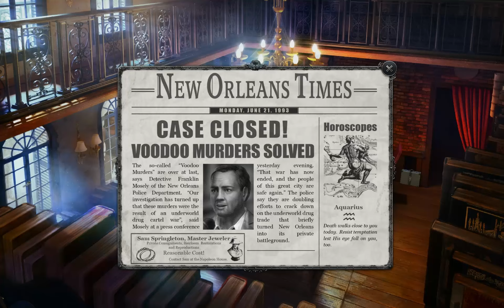Gabriel Knight 1 (Remake) #18 - Verzweifelte Suche nach 20$ [Full HD] ♦ Let's Play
Gabriel Knight 1 (Remake) - Ein Let's Play von AringusOokami

Spiel: Gabriel Knight: Sins of the Fathers - 20th Anniversary Edition
Genre: Adventure
Publisher: Pinkerton Road Studio
Entwickler: Phoenix Online Studios
Plattform: PC

Gabriel Knight - The Sins of the Fathers ist der erste Teil einer Mysterie-Krimi-Adventure-Serie. Jane Jensen verknüpft geschickt Fiktion und Realität zu einem wahren Epos.
In diesem Teil geht es um grausame Voodoo-Morde in New Orleans. Gabriel forscht über Voodoo für sein neues Buch und wird so immer weiter in den Geschehnissen verwickelt.

Gabriel Knight: Sins of the Fathers - 20th Anniversry Edition ist die Neuauflage des Klassikers.

♦♦♦♦ Wo kaufen? ♦♦♦♦